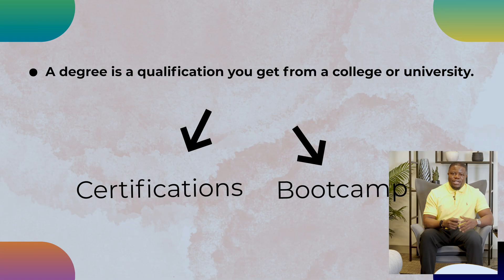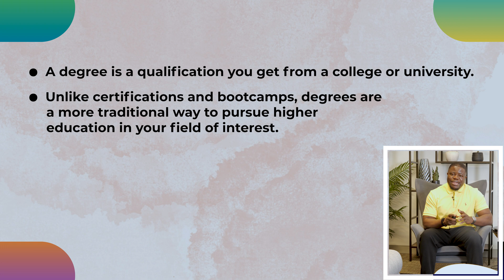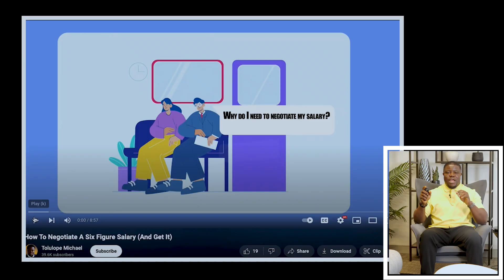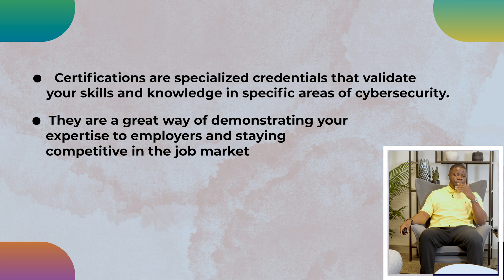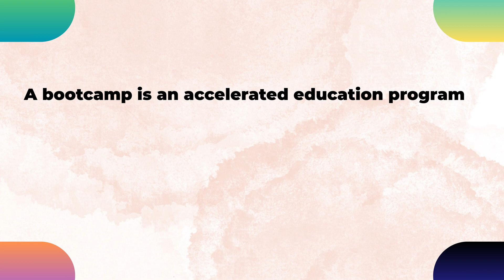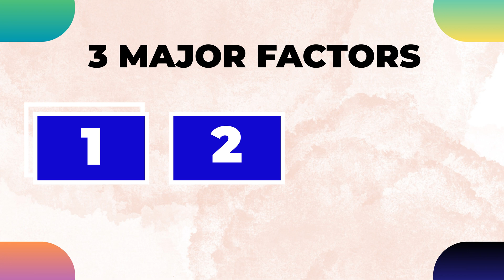CYBERSECURITY DEGREES Changed My Life in 6 Months!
Cybersecurity Degree vs Certification vs Bootcamp

Trying to decide between a cybersecurity degree, certification, or bootcamp? In this video, we break down the pros and cons of each path to help you make an informed decision. Discover which option is best for your career goals and start your cybersecurity journey with confidence!